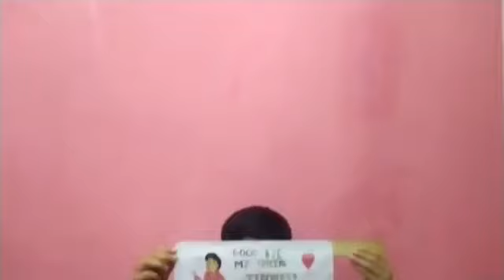V A Performance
Performance by the children of class V A on their Graduation Ceremony